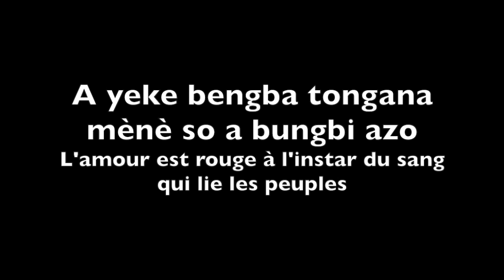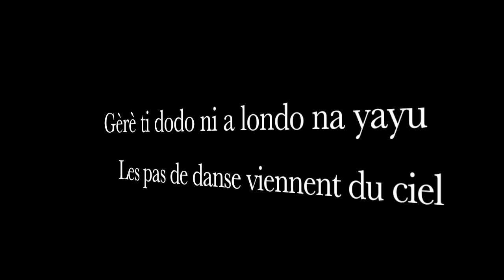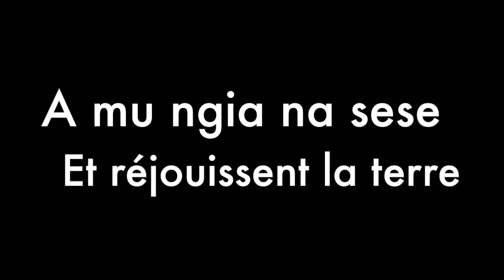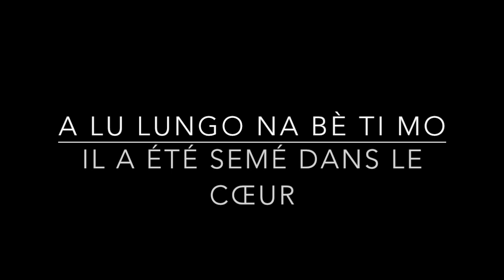A nzoroko ti dunia (Lyrics)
Exclusivité... En attendant du clip, savourez, dansez, méditez ! Avec Yaya Pao et Alyson tout en or ! Et priez pour la réalisation du clip hein !